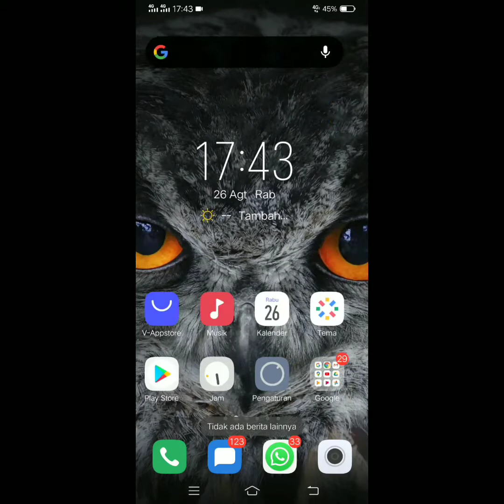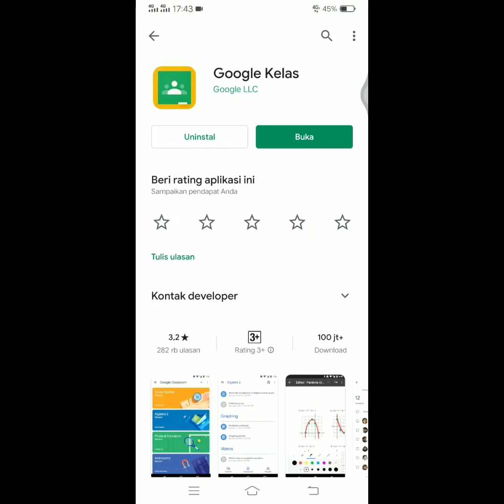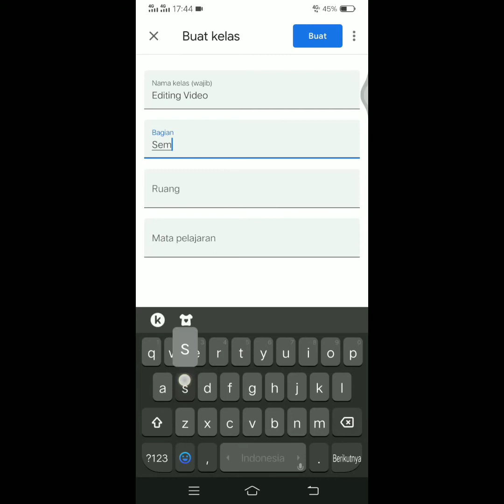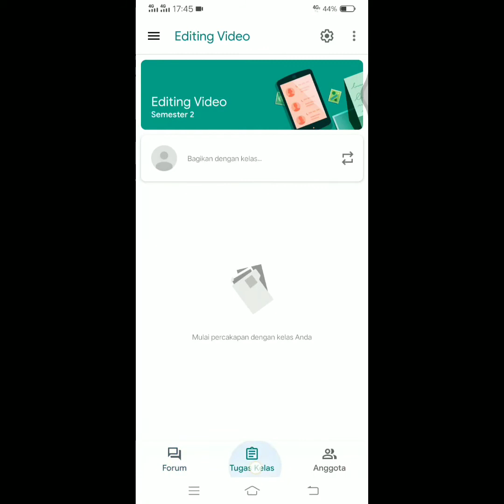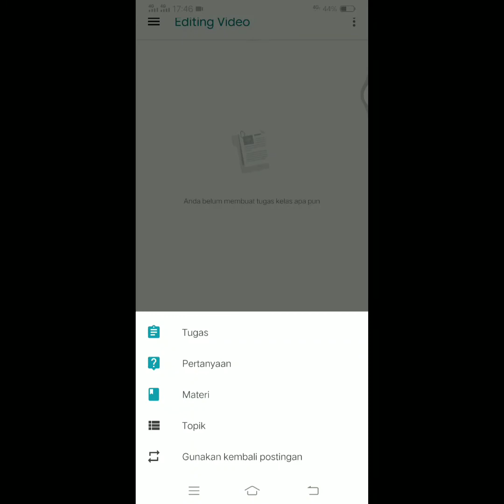MUDAH BANGET!!! Cara Menggunakan GC(Google Classroom) Di Android/Smartphone Dengan Benar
Di video ini saya akan membahas dasar dasar penggunakan google class room di android atau smartphone ditahun 2020, semoga video ini bermanfaat untuk guru-guru atau tenaga pendidik yang sedang mencari cara menggunakan google classroom. terimakasih